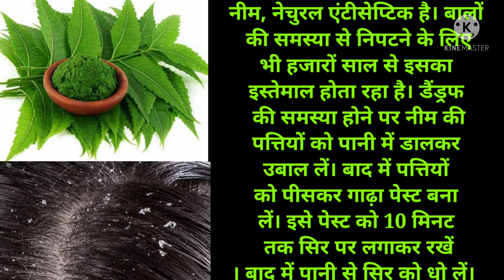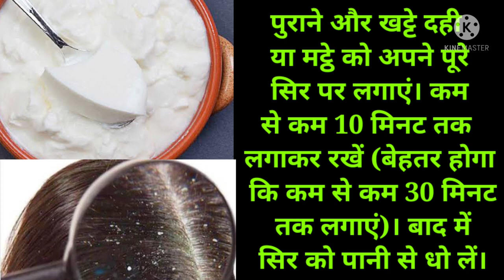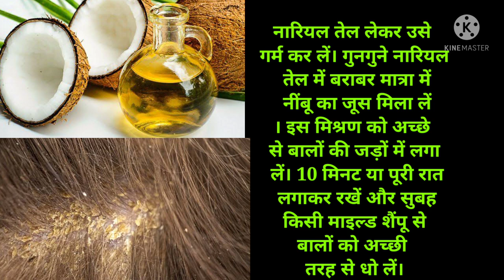1 घन्टे में रूसी को खत्म करे इस चमकदारी नुस्खे से 1 hours me dandruff ko khatam kare iash ram ban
1 घन्टे में रूसी को खत्म करे इस चमकदारी नुस्खे से 1 hours me dandruff ko khatam kare iash ram ban